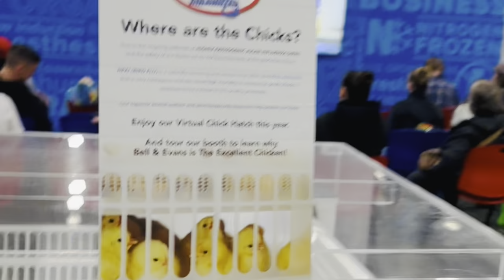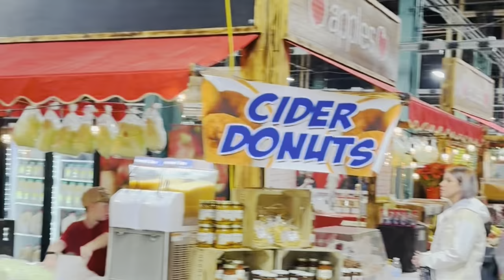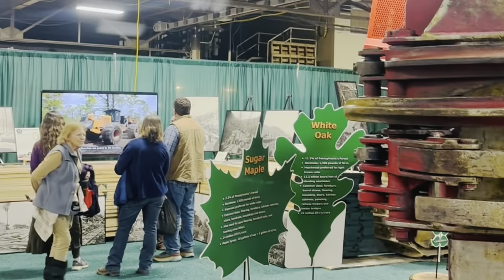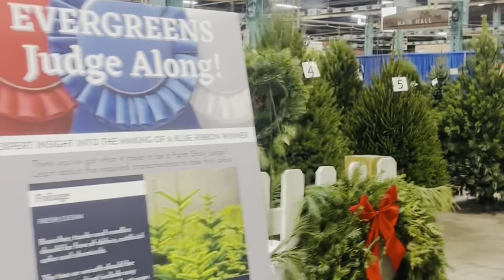Pensalvania farm show complex and expo centre 2023 (part 2)